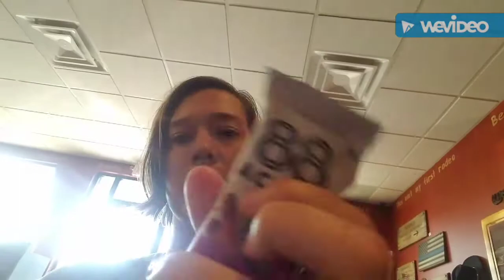Happy 4th of July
what better day to celebrate America's birthday is to going to the past to 1971 by watching Hamilton on DIsney+ and also watching fireworks